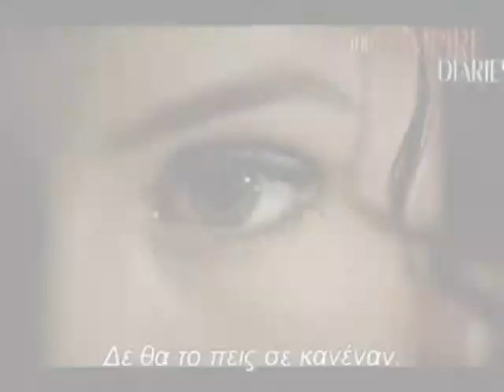►Katherine Pierce ~ Cannibal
Nina Dobrev plays Katherine Pierce YEHH :D